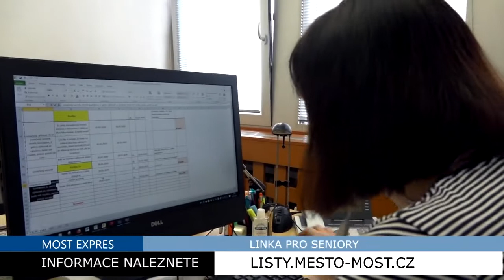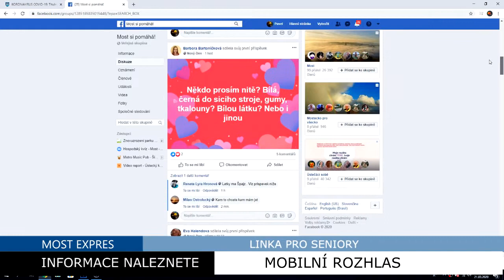SLUŽBA SENIORŮM TIT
SLUŽBA SENIORŮM